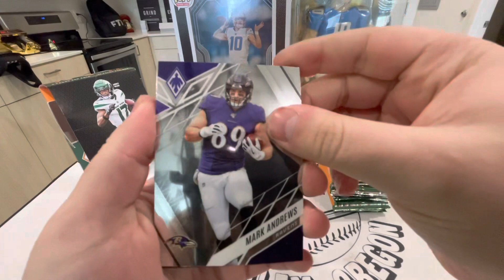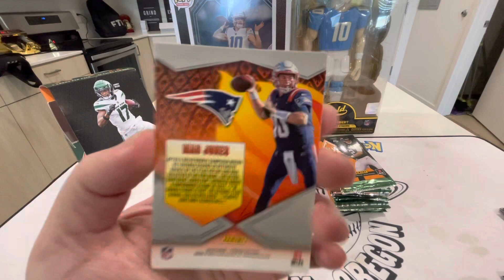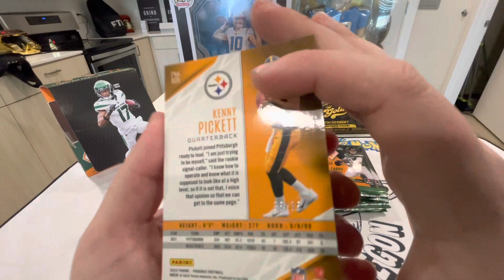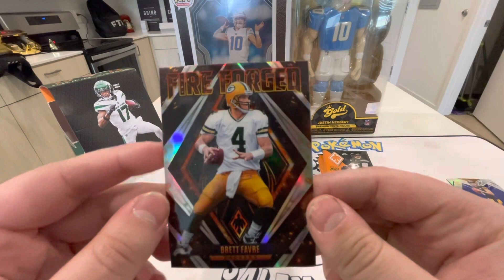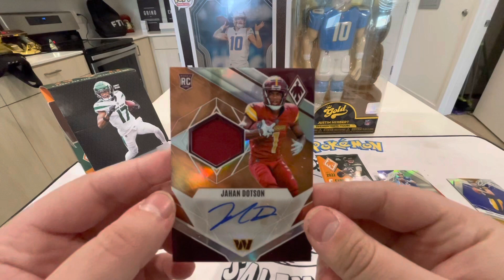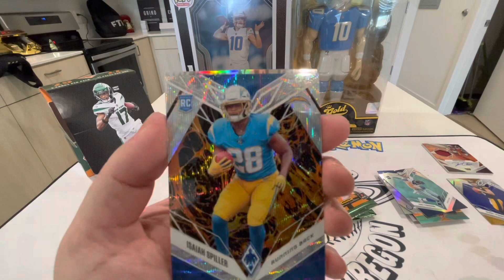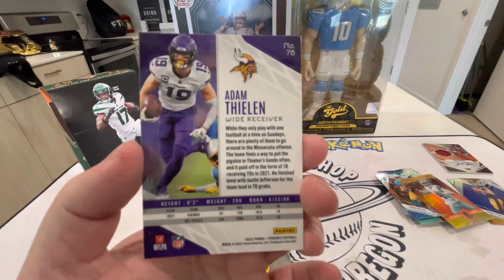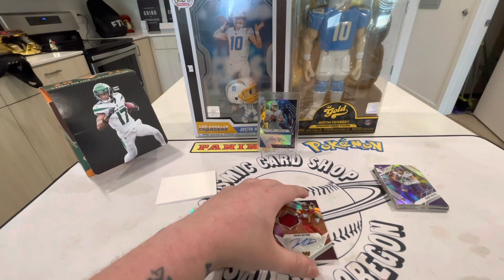2022 Phoenix Football Round 2!! Was this better than the last box??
GIVEAWAY  Once We Reach 500 Subscribers I’ll Pick winner from comment section!
      Giveaway prize will be a select draft picks hobby box Good luck everyone and I appreciate the support